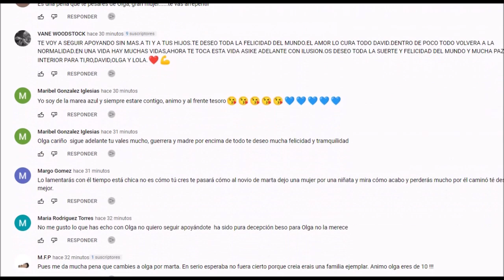Tristes noticias para Antonio David Flores por Marta Riesco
El Sábado Deluxe con el belenazo acaba fatal con la inesperada despedida de Jorge Javier Vázquez y con Belén Esteban diciendo las verdades a la cara .
El presentador de telecinco Jorge Javier Vázquez dio las malas noticias junto con sus compañeros Belén Esteban , Lydia Lozano , Antonio Montero o Gema López , y esperamos ver las opiniones de Kiko Hernández o Kiko Matamoros .

La gran estafa de Rocío Carrasco y Fidel Albiac al descubierto por el programa de Ana Rosa Quintana
La presentadora de el programa de AR junto con Joaquín Prat , el periódico el mundo y Federico Jiménez Losantos filtran los informes que desmienten la versión de Rocío Carrasco y Fidel Albiac frente a Antonio David Flores y Rocío Flores .